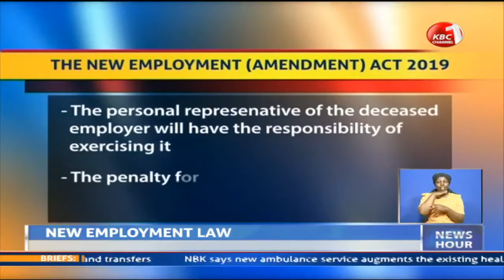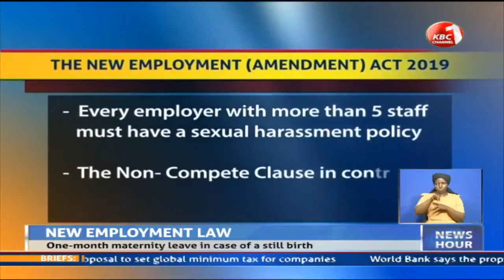Employers to be fined Kshs 1 million for withholding salary in new employment laws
Employers to be fined Kshs 1 million for withholding salary. Gratuity pay now set at not less than 15 days per year. Non-compete laws bow de-legalized. One-month maternity leave in case of a still birth
Employers with five workers to have a sexual harassment policy
Sick leave at 30 days with full pay and 15 days on half pay

During dismissal, employer to file reasons for sacking